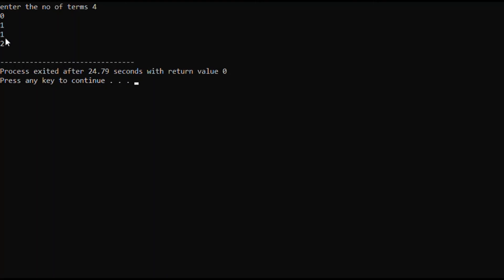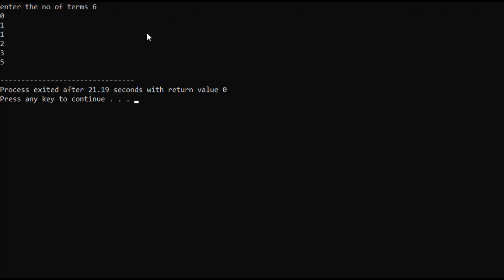c++ program to print Fibonacci series up to n terms ||Tamil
THIS IS A VIDEO MADE MADE EASY TO LEARN FIBONACCI SERIES IN TAMIL.HAPPY LEARNING!